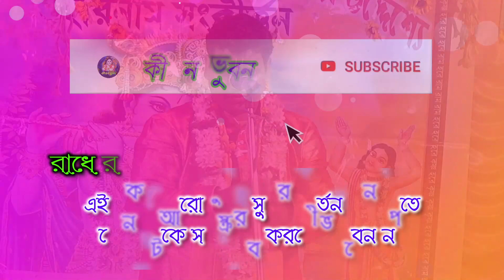হরি নাম করে আমাদের কি লাভ হয় // সুরজিৎ মান্না কীর্ত্তন // surajit manna kirtan 2024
surajit manna kirtan 2023
surajit manna kirtan 2024
surajit manna kirtan
surajit manna keton